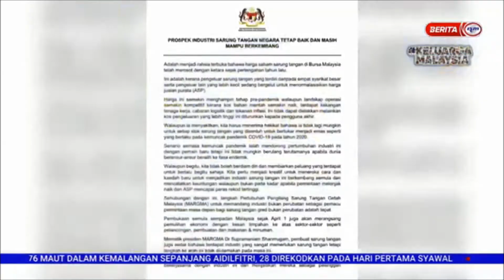4 MEI 2022 – S4 – PENGELUAR SARUNG TANGAN ; PERLU ALIH FOKUS KEPADA INDUSTRI BUKAN PERUBATAN